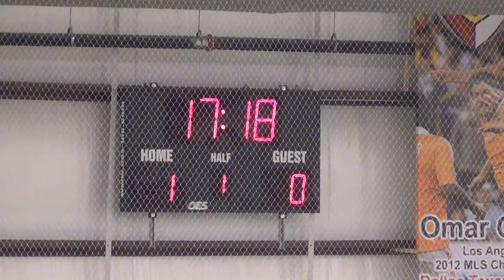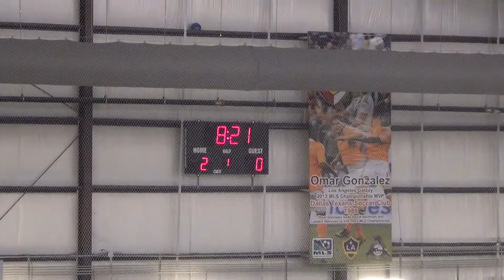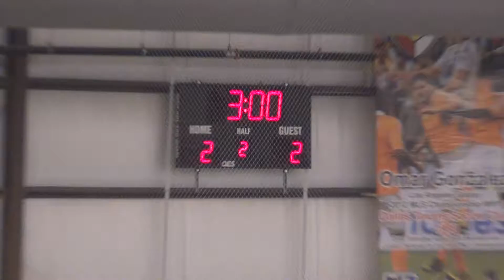Golazo Soccer High School League Final - Gustavo Soccer (3) vs Bulldogs (5) 1st Half